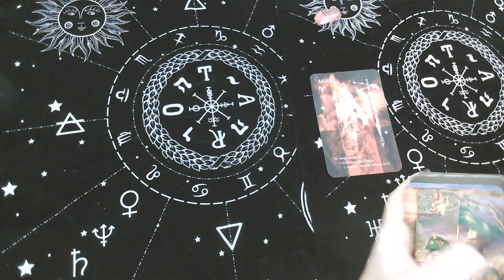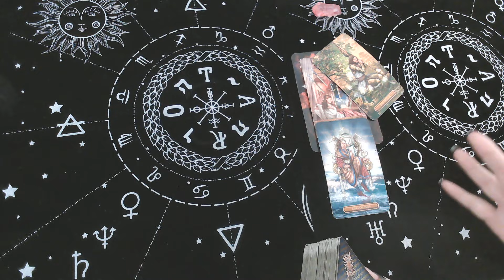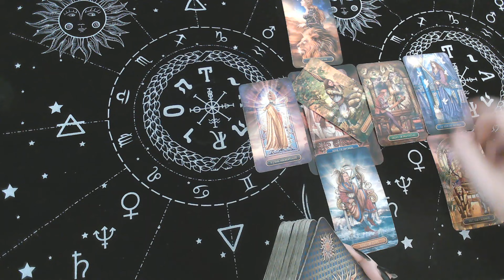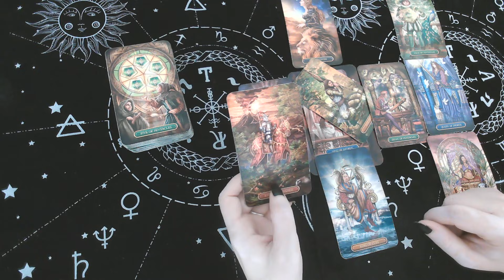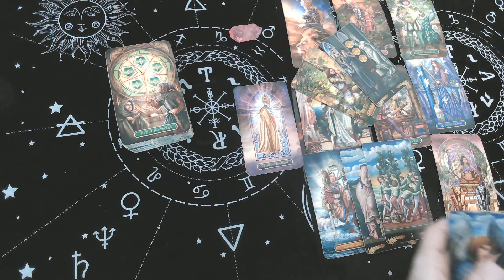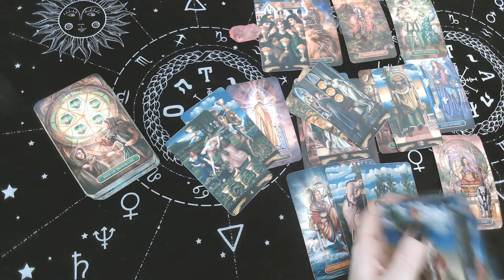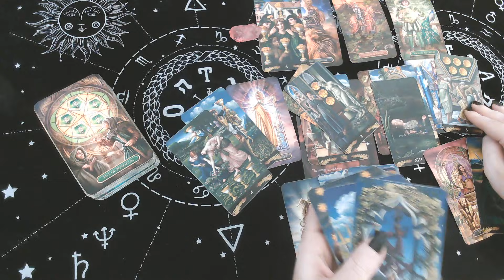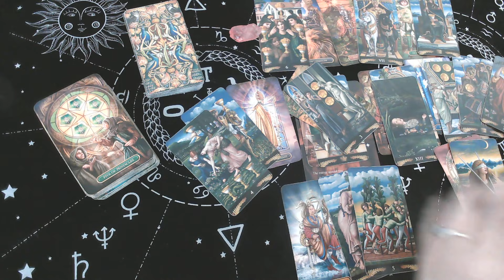ARIES ♈: "TURNING POINT ON THIS PAST LIFE CONNECTION YOU HAVE" NOV. 8-14TH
Monday : ARIES -TAURUS - GEMINI
Tuesday : CANCER - LEO-VIRGO
Wednesday: LIBRA - SCORPIO - SAGITTARIUS
Thursday: CAPRICORN-AQUARIUS - PISCES
Friday: TOP Three most Viewed Signs Bonus Reading

$15 monthly subscription to access all monthly Extended:
The link below includes extended videos: